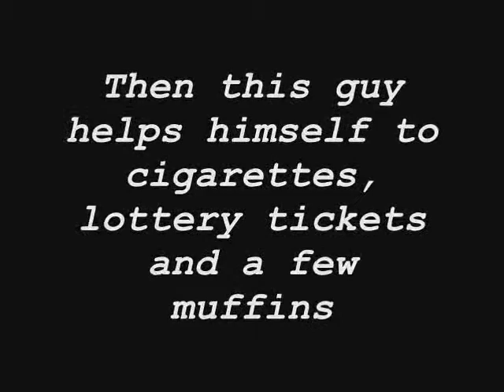UltraRadio.com's Neighbor College Convenience Gets Burglarized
UltraRadio.com's neighbor College Convenience has their front door smashed in. Then this guy helps himself to cigarettes, lottery tickets and a few muffins. Guess what... you're on security camera!